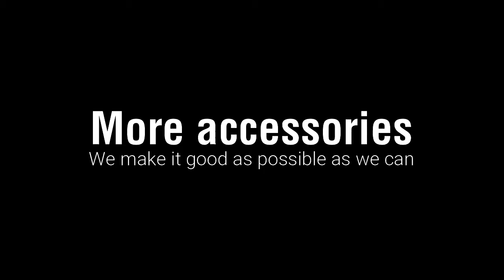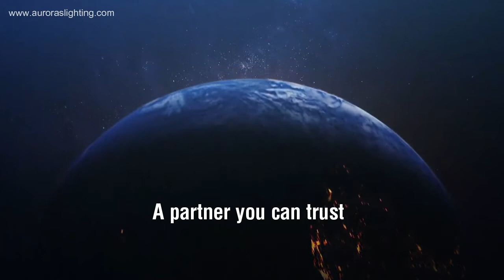2480lm High Power Premium Quality Solar LED Flood Light Kit for Distribution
Solar LED Floodlight is an important role in outdoor solar lighting, while almost 90% of solar floodlights on markets are made of low-quality materials and components, and many clients are fed up of tired of these low-quality solar floodlights. Obviously, there are big demands from the market to have a really high-quality solar floodlight that can satisfy customers in every aspect which includes finishing, appearance design, cable, brightness, screws, lighting duration, packing etc.

VENUS solar flood lights are specially developed for this purpose with its initial position to provide stable quality to premium markets. VENUS is equipped with a brand new high-quality lifePO4 battery and using the most ultra-high luminous LED chip after comparing couples of LEDs from different LED chip suppliers. The lighting power and duration are adjustable by a 2.4G remote control. What's more, the microwave motion sensor is equipped which makes light to work in two different lighting programs as the user need. VENUS solar floodlight is the ideal product for you to expand your solar lighting business in 2021. OEMs are welcomed.